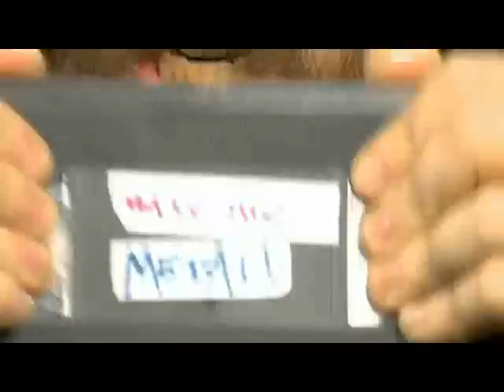A Plea For Purging Malevolence